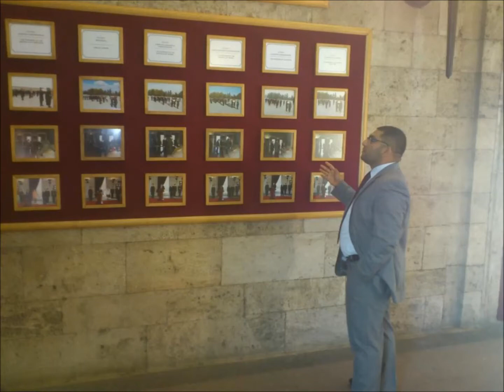محمد اياد نجار اوغلو ..Mehmet Eyat Nacaroğlu‎‏